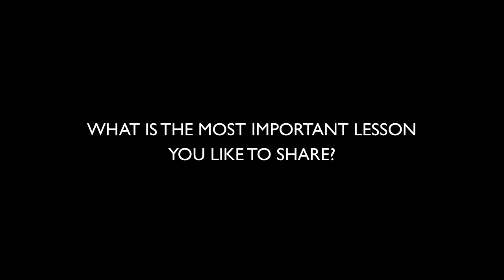The Gracie Way (Episode 16): NO EXCUSES Featuring Kyle Maynard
In what may be the most inspiring TGW episode of all time, Kyle Maynard visits jiu-jitsu heaven and shows us why NO EXCUSES are good enough to keep you from earning your black belt on the mat and off! This episode is dedicated to all the people who have yet to embark on the jiu-jitsu journey due to the personal limitations that have been imposed on them by themselves or by someone else.

Who is Kyle Maynard?
Kyle Maynard is a motivational speaker, author, entrepreneur and athlete. Despite being born with arms that end at the elbows and legs near the knees, Kyle's wrestled for one of the best teams in the Southeast, set records in weightlifting, fought in mixed martial arts, and most recently became the first man to crawl on his own to the summit of Mt. Kilimanjaro, the highest mountain in Africa.

His story has been featured on The Oprah Winfrey Show, Larry King Live, ESPN's Sportscenter, HBO's Real Sports, ABC's 20/20 and Good Morning America, and as a cover story in USA Today. He continues to inspire as the author of his book, No Excuses (2005), a New York Times bestseller.